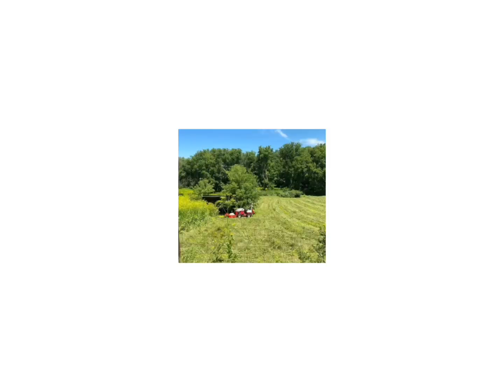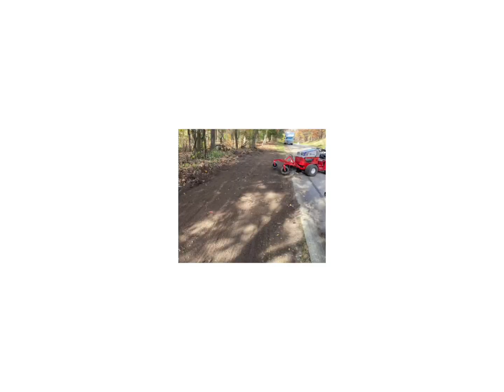A year in review with Venny!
We have had fun and tackled many projects with the Ventrac this year clocking in at almost 150 hours. Everything from brush cutting and clearing, to hauling mulch/stone/topsoil, to finish grading of lawns preparing for sod/seed. We have restored old gravel driveways from any sized potholes and overgrown weeds to a smooth, level surface.